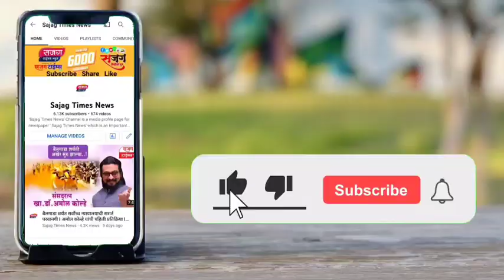शरददादांमुळे अशक्य काम शक्य झालं - संतोष शेरकर I जुन्नर शहरात विकास कामांचे भूमिपूजन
शरददादांमुळे अशक्य काम शक्य झालं - संतोष शेरकर

शरददादा सोनवणे यांच्या प्रयत्नातून जुन्नर शहरात विकास कामांचे भूमिपूजन : नागरिकांकडून कौतुक